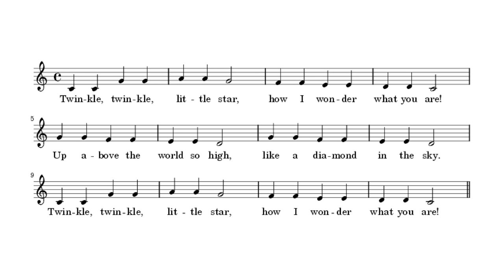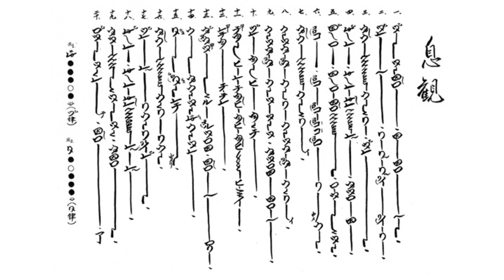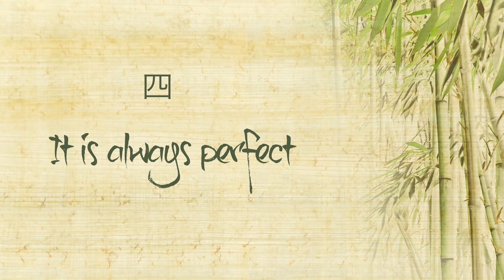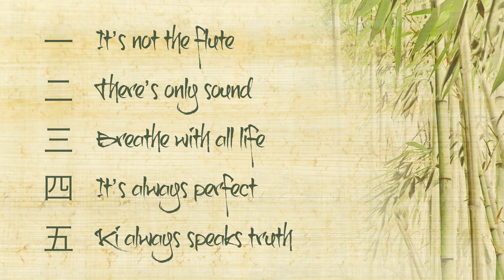Lessons from the Shakuhacki | Lee Watanabe Crockett | TEDxWestVancouverED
What is the sound you leave in the world? There are many lessons to be gained learning to play this ancient Japanese instrument. This Talk provides insight into life and learning through a lesson on the shakuhachi.

Lee Crockett is an author, speaker, designer, inspirational thinker and the creative force behind some of the most exciting transformations in education happening worldwide today. But, that’s all in a day’s work. In life, Lee believes in creating balance in the reality of a digital present and future. As such, he has cultivated skills in Aikido, studied tea ceremony while living in Japan, as well as studied painting in Florence. He also studies traditional Zen Buddhist music which he performs on a Shakuhachi, a Japanese bamboo flute.